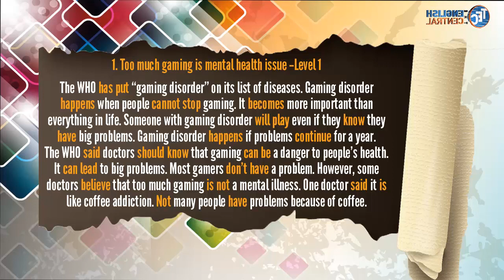TRANSLATION 1 PASSAGE 1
İNGİLİZCE DERS VE SINAV VİDEOLARI